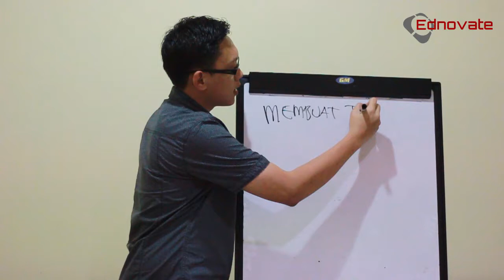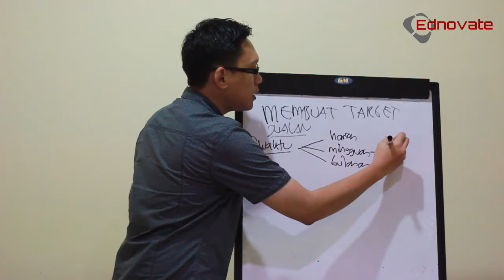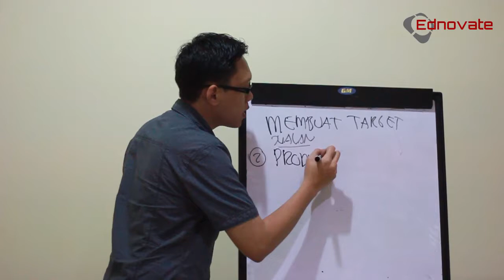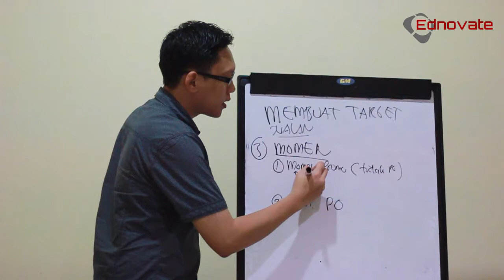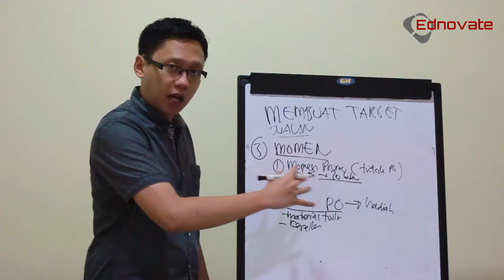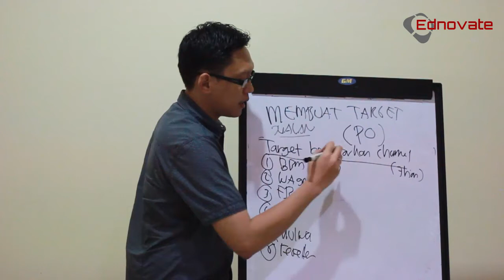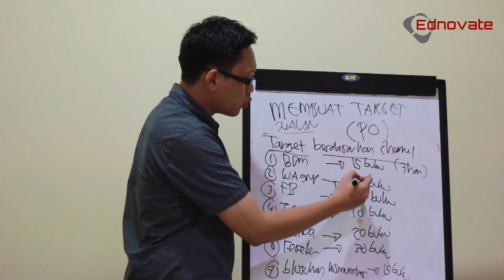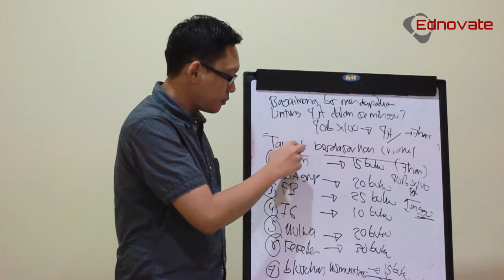4. Membuat target jualan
Konsultasi gratis
Wa